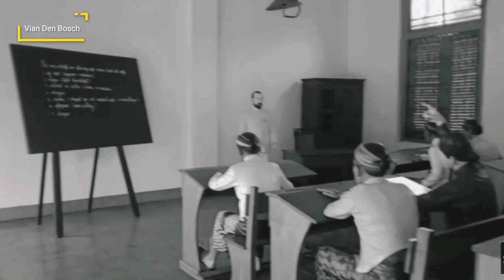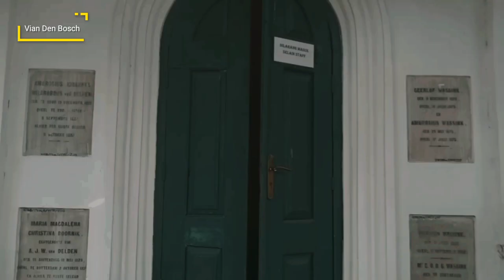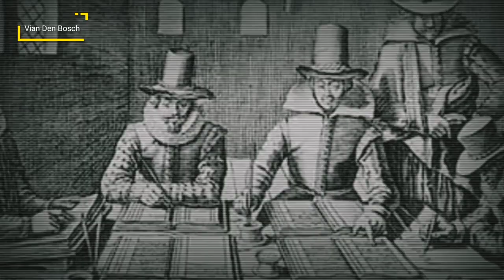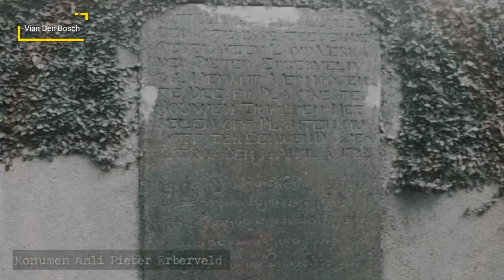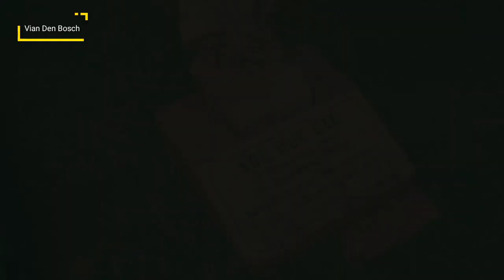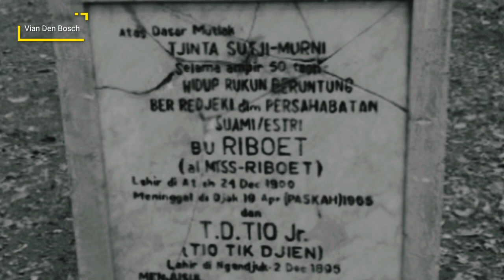Part 2 - JENAZAH KAPTEN DI MAKAM PENINGGALAN BELANDA - KERKHOF LAAN - Museum Taman Prasasti Jakarta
Ini lanjutan part sebelumnya di Makam Peninggalan Belanda yang bernama Kerkhof Laan, sekarang menjadi Museum Taman Prasasti Jakarta sejak tahun 1977.

Video kali ini masih menceritakan lanjutan sejarah dari komplek pemakaman peninggalan Belanda di Jakarta ini, serta satu tokoh utama lagi yang saya ceritakan yaitu Pastor Van Der Grinten yang berjasa besar dalam membantu masalah sosial anak terlantar di Batavia kala itu dan juga ikut andil besar dalam perjalanan sejarah agama Katolik di Indonesia khususnya di Batavia.

Dalam video ini juga saya ceritakan plus membuktikan mitos soal makam orang Belanda yang bernama Kapitein Jas yang dikabarkan jenazahnya tertinggal di makam peninggalan Belanda ini karena sesuatu hal. Makam Kapten ini juga dipercaya punya "khasiat" tertentu yaitu bisa memberikan kesuburan, kekayaan, keberkahan dan sejenisnya.. pada intinya apapun keinginan kita akan dikabulkan oleh makam orang Belanda ini dan saya coba minta beberapa itu keinginan di depan makam ini 😂

Segala sesuatu pasti ada sisi baiknya, makam peninggalan Belanda ini banyak banget kasih kita pelajaran hidup untuk kebaikan kita kedepannya jika kita mengambil makna tersebut di makam peninggalan Belanda ini.

Jadi biar lengkap.. silahkan nonton juga di part sebelumnya. Terimakasih 🙏